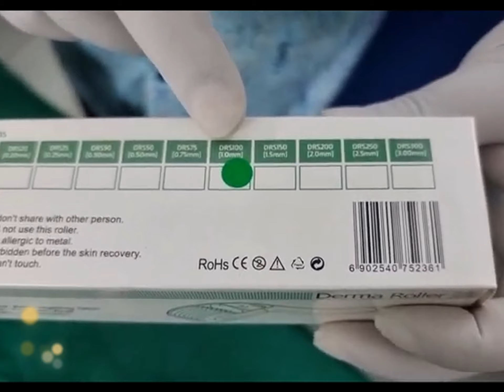ডার্মারোলার কিভাবে ব্যবহার করতে হয়। How to Use Derma Roller for Hair Regrowth.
How often should you use a derma roller for hair growth?
What is the correct way to use derma roller for hair growth?
ডার্মারোলার কি? কিভাবে কাজ করে?
ডার্মারোলার
Derma Roller
ডার্মারোলার, Derma Roller, hair loss treatment, hair fall solution
চুল পড়ার সমাধান, চুল পড়া ঠেকাতে করণীয়, টাক মাথায় চুল গজানোর ওষুধ
চুল পড়ার কারণ, হেয়ার ট্রান্সপ্লান্ট সার্জারী কখন করতে হয়? Hair Transplant Surgery। চুলের সার্জারী
চুলের যত রোগ, চুলের চিকিৎসা, চুল পড়ে যাওয়া, চুল ঝরে যাওয়া, খুশকি, দিনে কতগুলো চুল পড়ে, চুলের পড়ার আধুনিক চিকিৎসা, হেয়ার ফল সলুশন, Hair Fall Solution, Treatment of Hair fall, Hair fall treatment, Minoxidil, How to use minoxidil, Side effects of Minoxidil, চুল, চুল পড়া রোধে করনীয়,